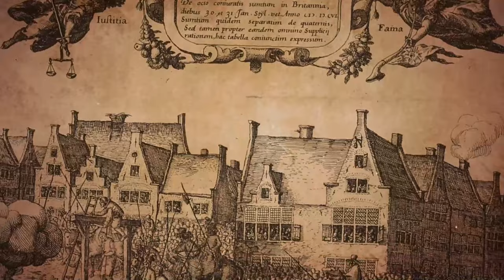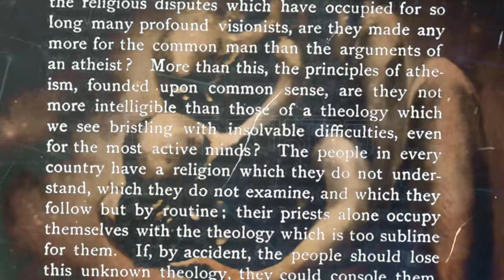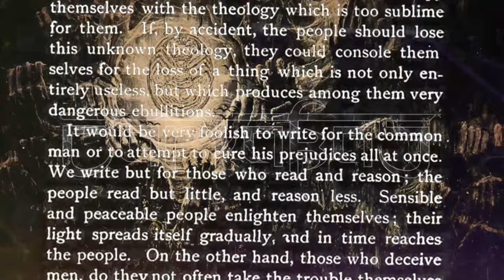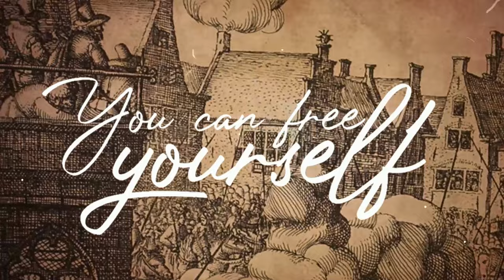CARVAKAS - The Testament of Jean Meslier (Official Lyric Video)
Happy world philosophy day! Official Lyric Video for "The Testament of Jean Meslier". This is the second single of Carvakas fourth album "Casus" coming out November 17, 2022.

Video by Osvaldo López

Carvakas flows...
Greetings from Chile!